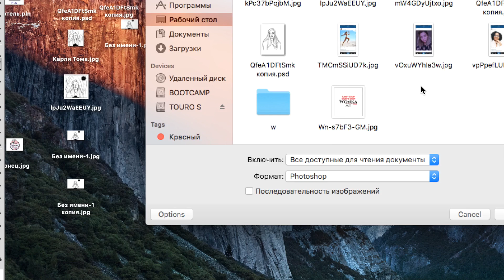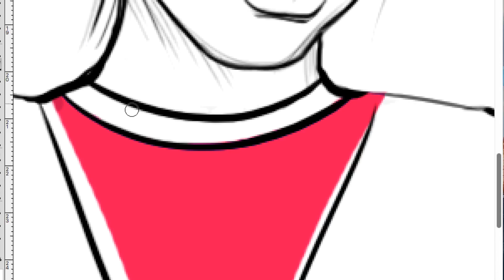Meredith Mickelson.Illustration.Speed Painting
Meredith Mickelson model illustration. It is a part of my digital painting. It took me about 2 hours. Next time i will show you all painting process. Hope you like it.